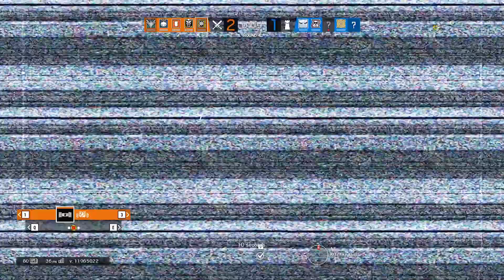Intoxicated - Blitz's Blitz (Rainbow Six Siege)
Go speed racer

Add me on Battle.net!~
Crystal#12885